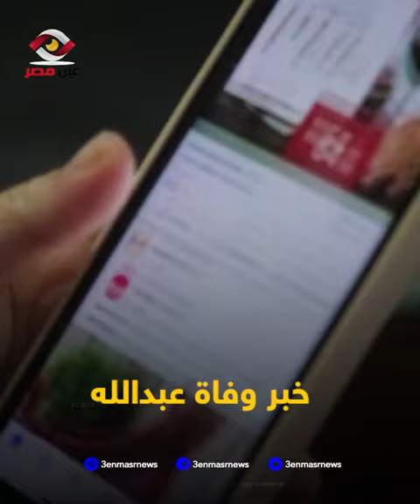تفاصيل وفاة نجل حسن يوسف وشمس البارودي